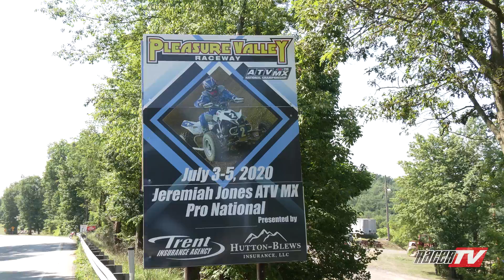Pleasure Valley Raceway Recap - ATVMX National - 2020